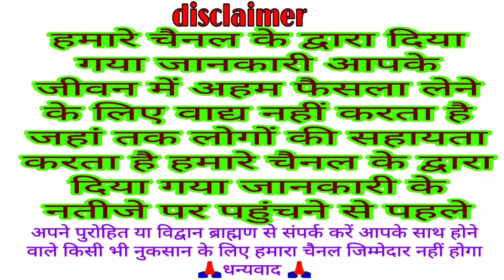शुक्रवार वैभव लक्ष्मी व्रत की कथा सुनने से मात लक्ष्मी की कृपा से घर में कभी भी धन की कमी नहीं होगी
Vaibhav Lakshmi vrat katha
Mata Vaibhav Lakshmi ki katha
Shukravar vrat katha

Shukravar vrat katha
Shukrawar ki katha
Friday vrat katha
Friday fast Katha
Lakshmi Katha
shukravar vrat ki katha
shukrawar Vaibhav Lakshmi Mata ki Katha
Vaibhav Lakshmi ki katha
Mata Lakshmi ki katha
Harshad avashya 2021 Vaibhav Lakshmi ki katha
भाद्रपद मास माता वैभव लक्ष्मी की कथा
asad mas ki kahani
vaibhav laxmi vrat katha
shukarwar vart katha
asar mas ki kahani
ki katha
lakshmi ki katha
laxmi katha hindi
maa vaibhav lakshmi katha
santoshi mata ki katha
shukrawar ki vrat katha
vaibhav lakshmi
Vaibhav Lakshmi ki kahani
Vaibhav Lakshmi vrat ki kahani
वैभव लक्ष्मी व्रत कथा
shukrawar Mata Vaibhav Lakshmi ki katha Vaibhav Lakshmi ki kahani
man Vaibhav Lakshmi Katha
man Vaibhav Lakshmi kahani
Vaibhav Lakshmi vrat katha in Hindi 2021
शुक्रवार माता कथा
शुक्रवार व्रत कथा
Katha shukrawar ke vrat ki
kahani shukrawar ke vrat ki
Santoshi Mata vrat katha
Santoshi maa Katha
shukrawar Santoshi Mata ki Katha
Santoshi Mata ki kahani
 Vratparvatyohar
Kahani
Katha
Stories
vidai
Lakshmi
tyohar
festival
adhyatma
 vrat ka khana
vrat katha
vaibhav laxmi
 vaibhav lakshmi pooja vidhi
maa laxmi
 pooja vidhi vaibhav lakashmi
Traditional katha
Vaibhav Lakshmi
Vrat Katha
Sheela Ki kahani
 Shukravar Vrat Katha
 शुक्रवार वैभव लक्ष्मी की व्रत कथा
कथा
वैभव
लक्ष्मी
VK Mishra present
vrat katha